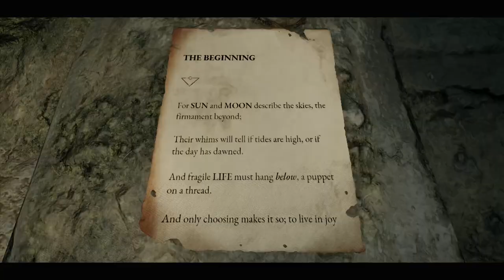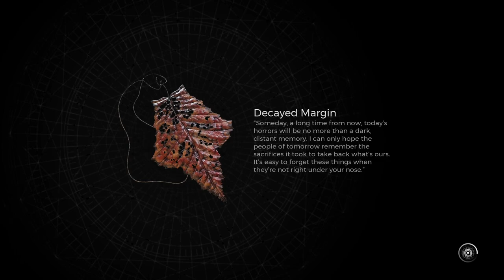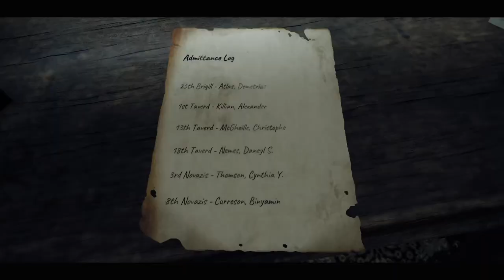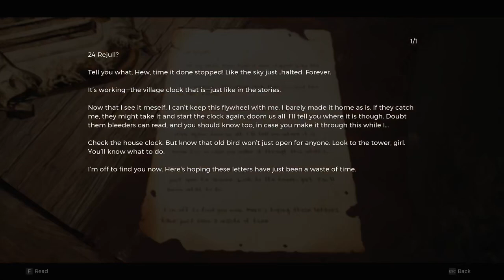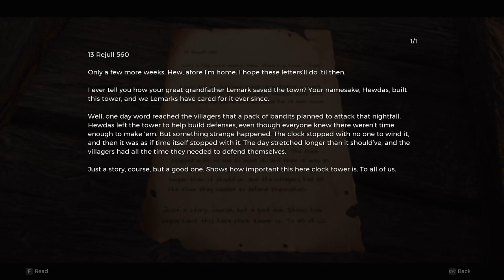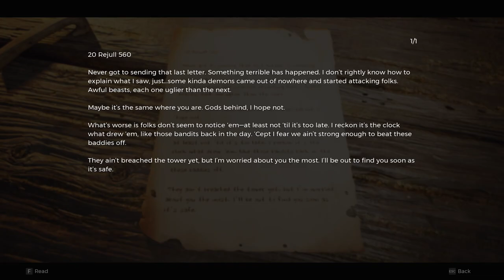Remnant II | Part 4 | Blind playthrough | No Commentary